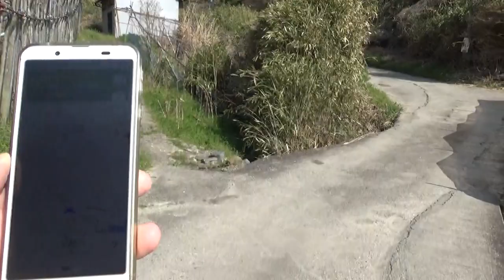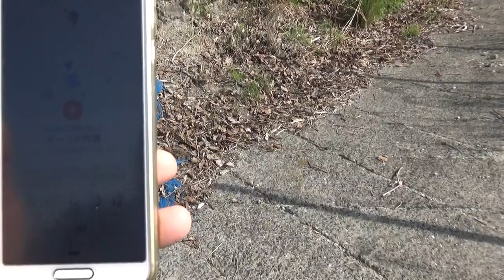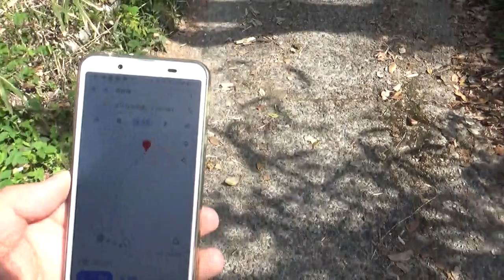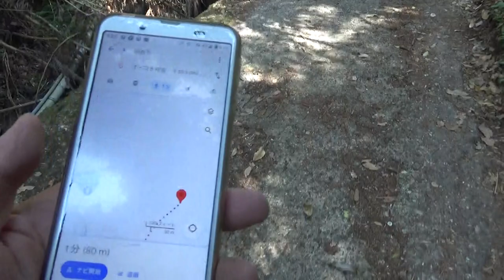オーコ8号墳 方墳又は円墳直径（一辺）約20ｍ高さ5ｍ未満 ナビを片手に何時ものように 着いた・・着いた・・それでも斜面を登るが・・諦めて別ルートを探すが・・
大阪府東部、観音塚古墳の北東の、南東方向に延びる尾根稜線上に築造された古墳である[2]。これまでに発掘調査は実施されていない。

形状は方形または円形で、直径（一辺）約20メートルを測る[1]。主体部の埋葬施設は横口式石槨で、南方向に開口する。石槨の前面に前室・羨道を付すという石棺系横口式石槨の特徴を示す。石槨の規模は次の通り。

石槨部：長さ1.9メートル、幅0.75メートル、高さ0.6メートル
入口部：幅0.58メートル、高さ0.57メートル
前室・羨道：長さ5.56メートル、幅1.34メートル。
石槨の石材は石英安山岩の切石。石槨部は、底石・奥石では各1石、左右両側壁・天井部では各2石で構築される[2]。前室は東側壁5枚・西側壁6枚・天井石3枚で構築される[2]。特に、南端の天井石では南端から約10センチメートル内側に溝が穿たれている。羨道は左右両側壁とも各2石で構築されるが、天井石はない（築造当初から墳丘外に露出）。石槨部と前室部の天井と側壁との接点には漆食の痕跡が認められる。

築造時期は、古墳時代終末期の7世紀中葉頃と推定される。